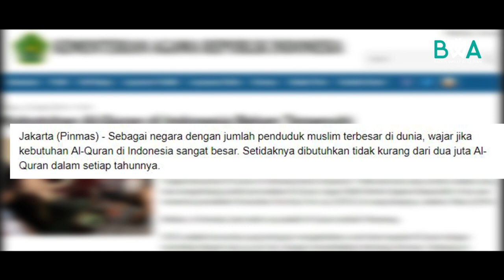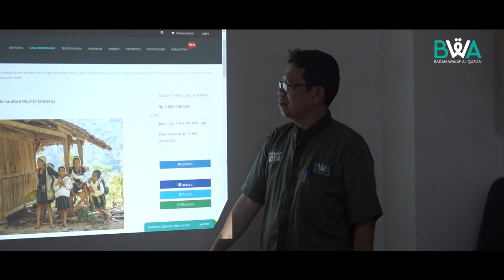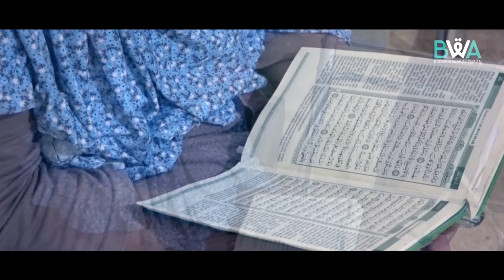Gerakan 2019sejutaquran Bangkitkan Indonesia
Sebagai negara muslim terbesar di dunia Indonesia memiliki problem berupa ketersediaan Al Qur’an. Menurut data bahwa kebutuhan al Qur’an adalah 2 juta eksemplar tiap tahun. Angka tersebut didasarkan pada jumlah pasangan pengantin yang menikah setiap tahun di KUA. Asumsinya, setiap pasangan pengantin diberikan 1 mushaf Al Qur’an. Sehingga secara riil kebutuhan al Qur’an di masyarakat jauh lebih besar, bahkan lebih dari 2 juta eksemplar pertahun.

Berdasarkan hal ini, Badan Wakaf Al Qur’an (BWA) sebagai NGO Islam yang fokus pada wakaf. Ingin mengambil posisi dan peran dalam pengadaan al Qur’an berupa wakaf dan mendistribusikannya sampai pelosok Indonesia.

Mengambil # (tagar/hastag) 2019Sejutaquran bangkitkan Indonesia diharapkan bisa meningkatkan dan mempercepat kampanye yang dilakukan BWA untuk menggalang dana Wakaf untuk pengadaan Al Qur’an.

Bentuk Kegiatan

Setiap Distribusi al Qur’an ke daerah biasanya diberi nama “Al Qur’an Road Trip”. Sehingga Al Qur’an tidak sekedar didistribusikan, namun juga dipastikan tepat sasaran.

Sejak berdiri tahun 2005 sampai september 2018, badan wakaf Al Qur’an telah berhasil menghimpun dan mendistribusikan Al Qur’an sebanyak 450.101 eksemplar Al Qur’an. Pada tahun 2019 ini, Badan Wakaf Al Qur’an menargetkan mampu menghimpun dan mendistribusikan Al Qur’an sebanyak sejuta Al Qur’an.